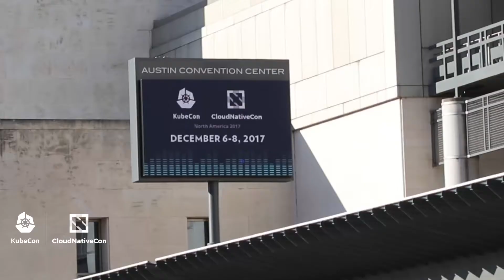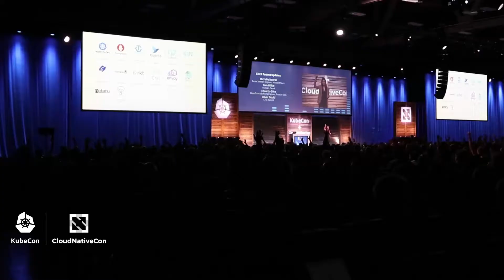KubeCon + CloudNativeCon 2017 - Austin Highlights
KubeCon + CloudNativeCon, the Cloud Native Computing Foundation’s (CNCF) flagship conference, gathers adopters and technologists from leading open source and cloud native communities.